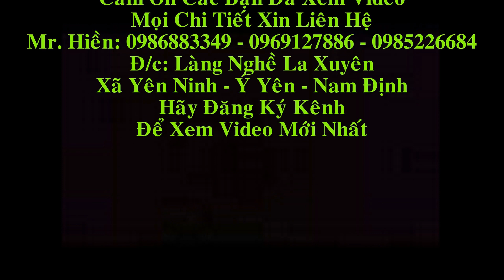Kệ Tivi Gỗ Hương Vân ( kiểu Vòm) rất đều mà đẹp, chị Huyền ( Hải Phòng). Đồ Gỗ Hiền Lanh